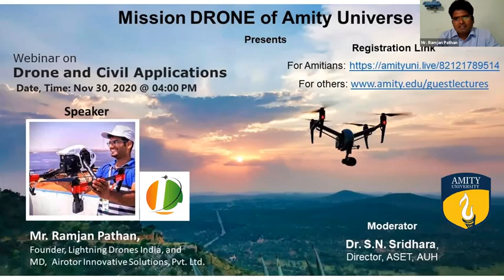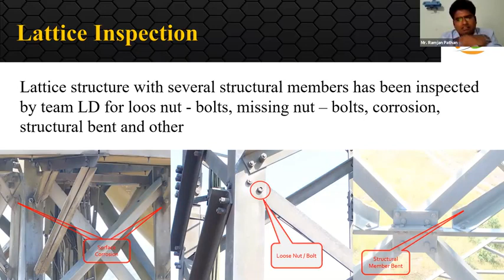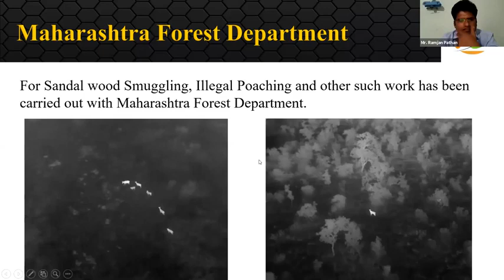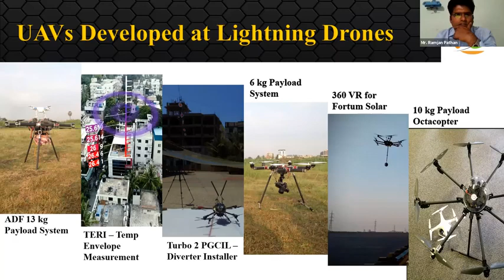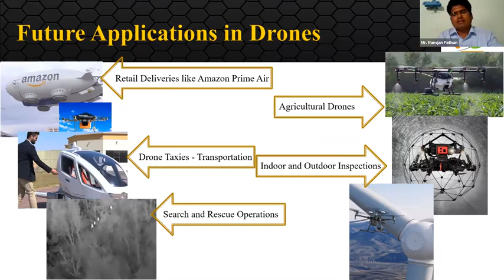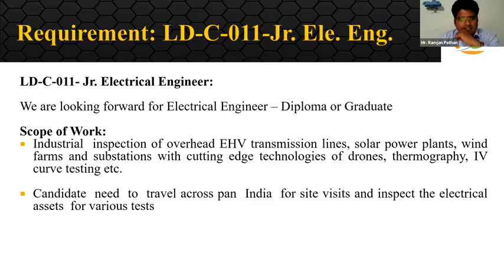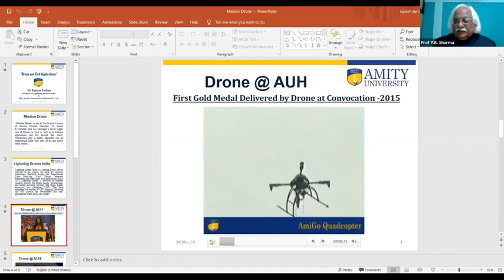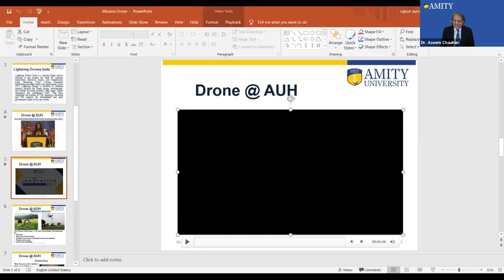How to build a DRONE by yourself 30th nov 2020 480p